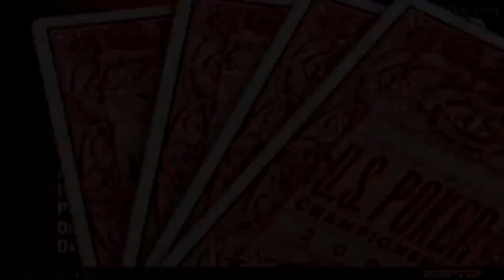Debut Episode Table Talk W/ Polk & Papi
This is the debut episode of Table Talk with Doug Polk and Joey Ingram. Table Talk will be a weekly show where Doug & Joey discuss the current news and trending topics in the poker world. The show will air LIVE at 2pm EST time on DougPolk.tv and you can find the full episode on Joey or Dougs YouTube channel after!